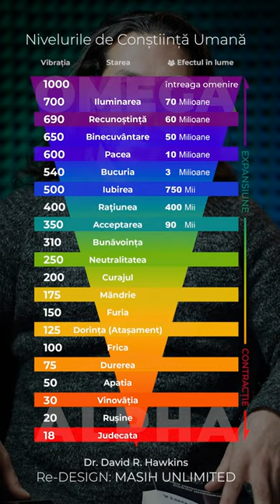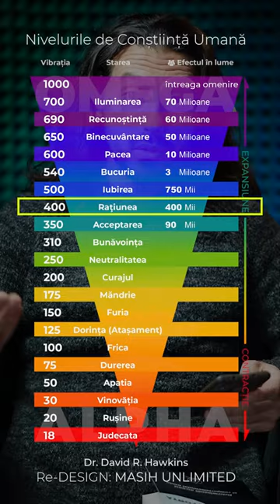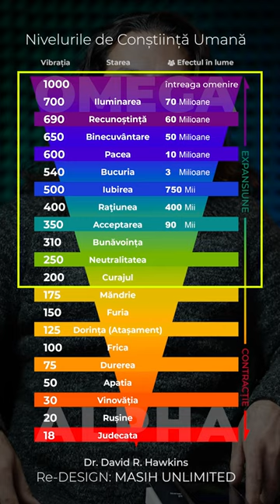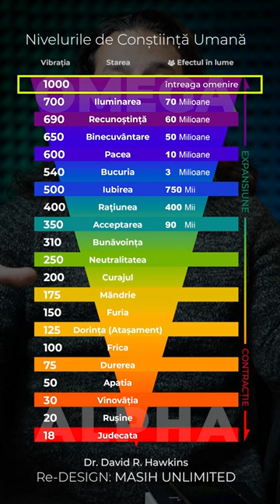Cum poți să afli la ce nivel este VIBRAȚIA TA?